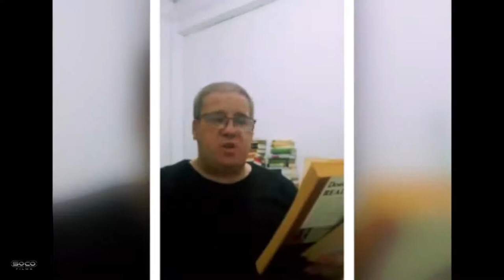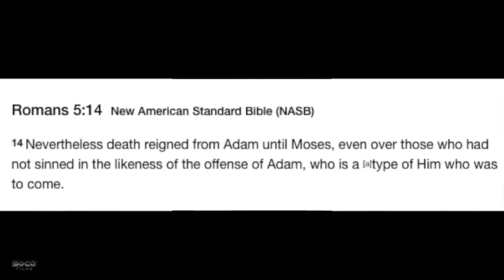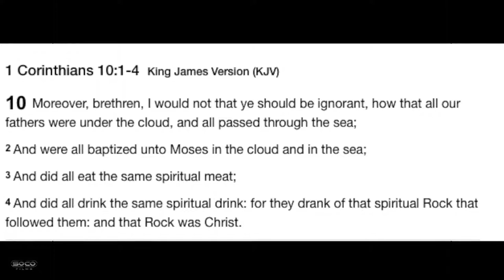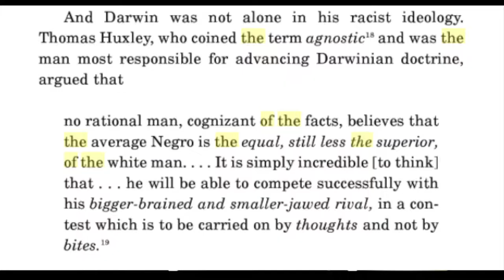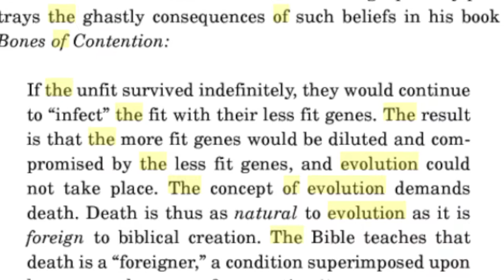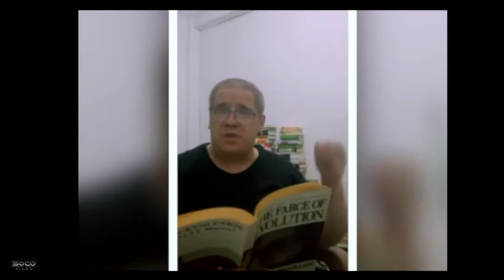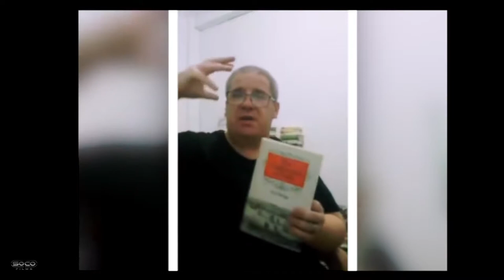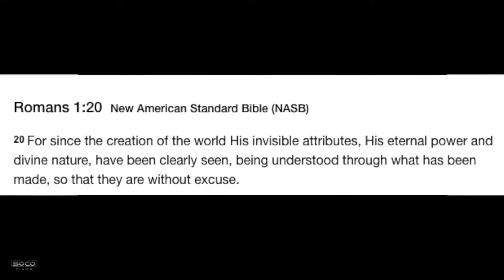Bob The Builder Refuted on Genesis Theistic Evolution Jason Burns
A soco film